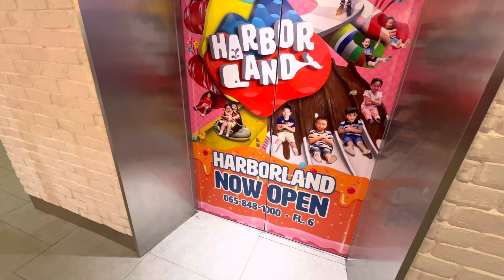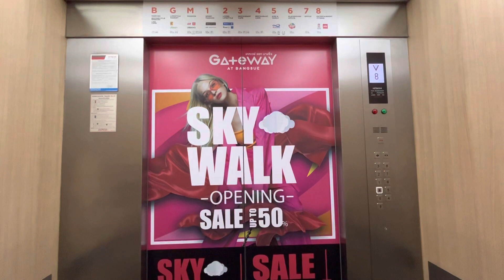Hitachi Elevator at Gateway at Bang Sue.